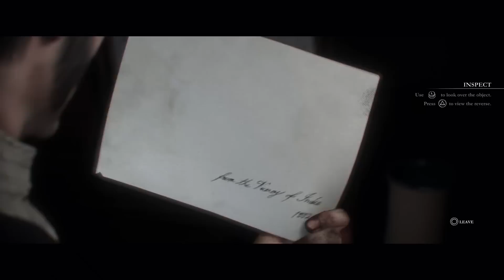The Order 1886 Walkthrough Gameplay Part 13 - Chapter 9 - SHIP BATTLE!! (PS4 Gameplay 1080p)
The Order 1886 Walkthrough Gameplay Part 13, Chapter 9 - The Order 1886 Gameplay PS4 - The Order Walkthrough PS4!! Join me as we explore The Order 1886 Part 1 on PS4 in glorious 1080p!! The Prologue, Chapter 1, Bosses, Ending and More!! 1080p HD The Order Gameplay Walkthrough!!